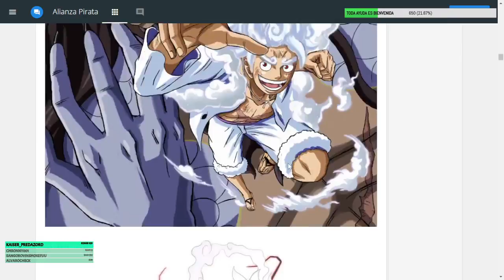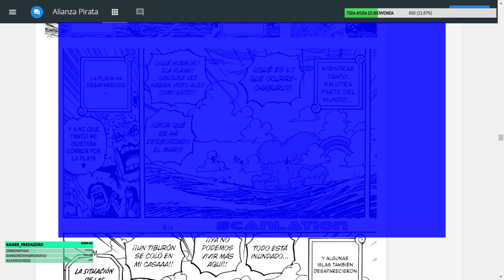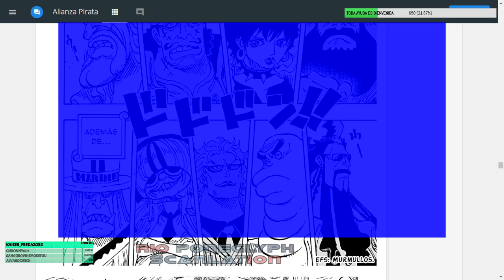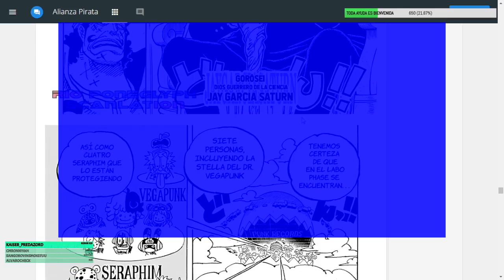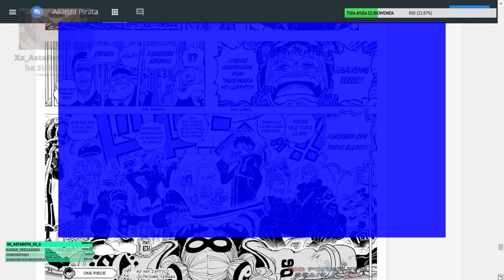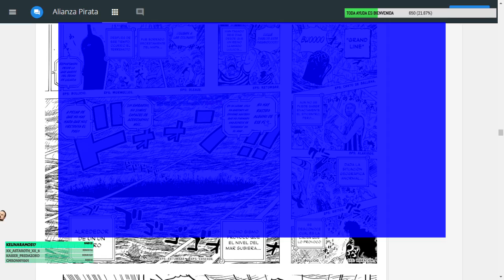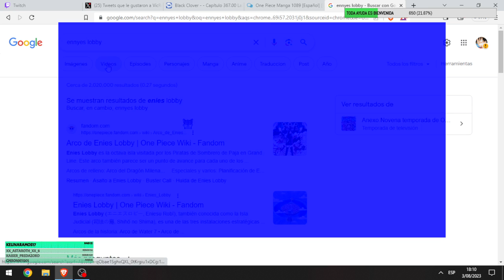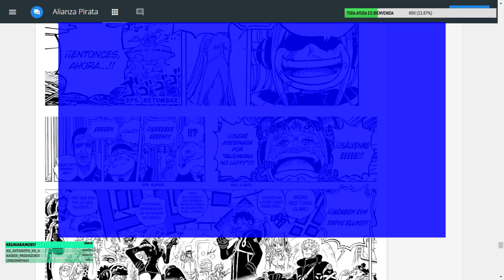¡LULUSIA NO FUE EL PRIMERO! ¿La VERDAD OCULTA de ENIES LOBBY? | Lectura y Opinión | One Piece 1089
Lectura y Opinión del capítulo 1089 de One Piece donde se revela como quedó Lulusia después del ataque, generando una nueva pregunta: ¿Es los mismo que hay en Enies Lobby?